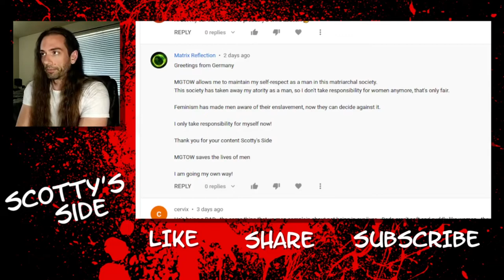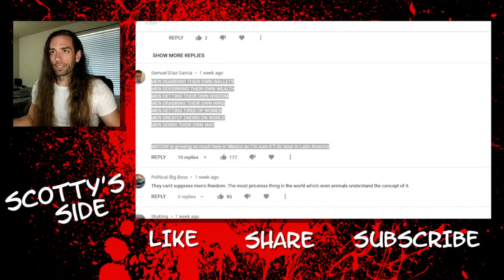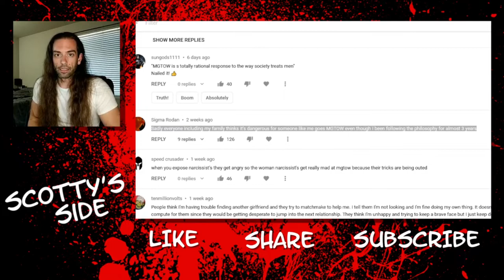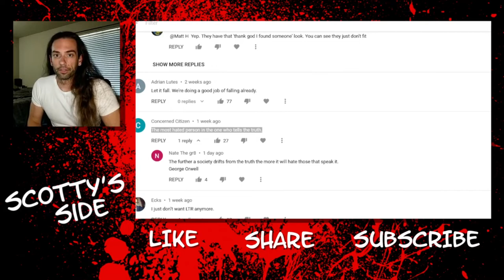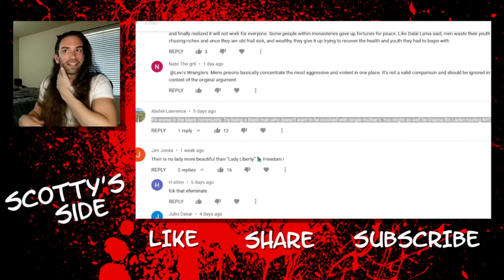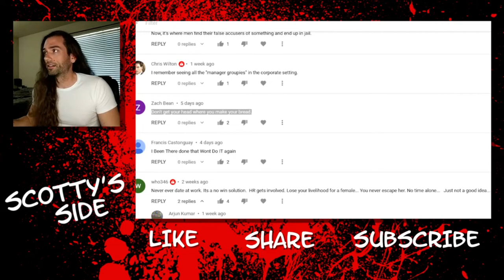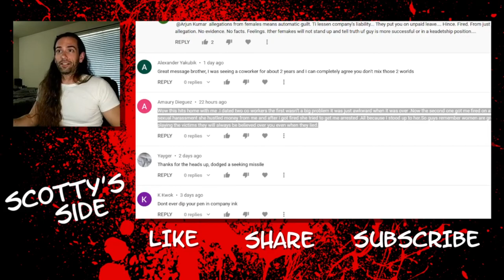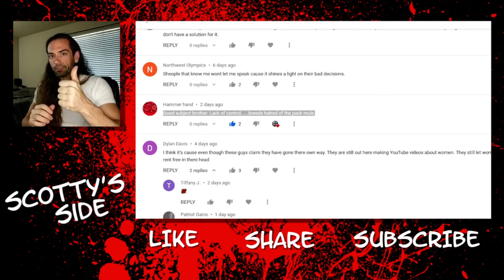500 Subscriber Special!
In this video I respond to some comments chosen at random. Enjoy!